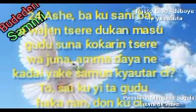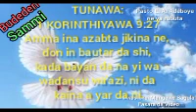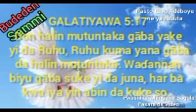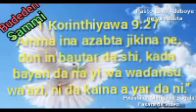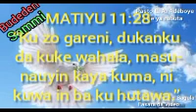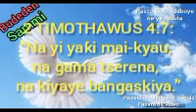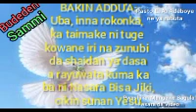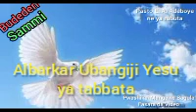AZABTA JIKI 15/11/21